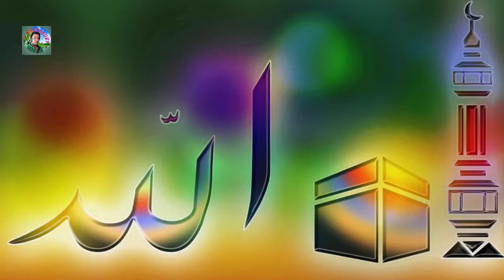এই ভাবে দিন যাবে না গজল ভাইরে bangla gojol _New gojol_বাংলা গজল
Bangla new Gojol 2021
হ্যালো  বন্ধুরা কেমন আছেন
আপনারা
 আমি আশা করি
   অবশ্যই আপনারা খুব ভাল আছেন
     আমি সাদিক আহমেদ চৌধুরী
       আসাম_ইন্ডিয়া থেকে
         আমার চ্যানেলে  সবাইকে স্বাগতম welcome
           হাই বন্ধুরা এটা আমার ইসলামিক
             ইউটিউব চ্যানেল

               প্লিজ
                   পাসে থাকা বেলআইকন টি
                      বাজিয়ে দেবেন
                          যাতে আমার চেনেলের পতীদিন   পতেকটি ভিডিও আপলোড করার পর আপনার কাছে পৌঁছে যায় ভিডিও র‌ নোটিফিকেশন
                              তাই বন্ধুরা আমার এই   ইউটিউব
                                   চ্যানেলর মধ্যে পাবেন

নতুন নতুন ইসলামিক ভিডিও পাবেন

                                                                                            আমার অনুরোধ
                                                                                                আপনি যদি আমার ভিডিও গুলো
                                                                                                    পছন্দ করেন তাহলে আমার
    এবং  ভিডিও  গুলো ভালো লাগলে ভাগ করবেন
        এবং মন্তব্য করবেন
             আর যদি আমার ‌ কোনো কথার
                  ভিতরে
                       যদি কোন ভুল হয়
                            তাহলে দয়া করে আমাকে ক্ষমা করবেন
                                 আমার অনুরোধ
                                      একটি কথা
                                           আমার ভিডিওটি যদি আপনি আরও ভাল চিন্তা    করেন
                                             তাহলে
                                               আপনার নিকটবর্তী সমস্ত বন্ধুদেরকে
                                                                                   শেয়ার করতে ভুলবেন না
                                                                                                                          আনন্দ দেওয়ার বিষয় অবশ্যই
                                                                                                                                                                    শেয়ার করবেন

আর ভিডিও সোনার পর সত্যি
যদি ভালো লাগে
তাহলে Like 👍 share 👪 comments ✍️